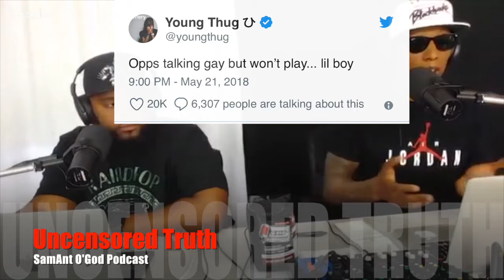Young Thug GOES HARD AT People Who Question his Manhood!|Uncensored Truth Throwback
Make Sure you Hit The playlist and catch all the episodes of The Uncensored Truth Podcast Everyday With O'God From Hip Hop News Uncensored & SamAnt From Viral Hip Hop News!